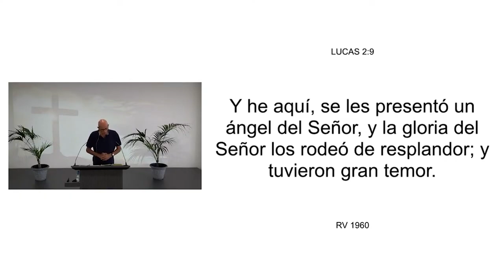10 ARMONIA DE LOS EVANGELIOS